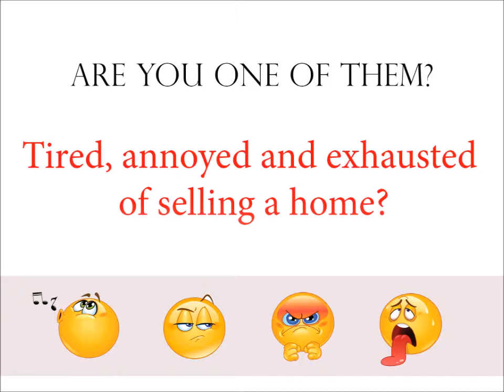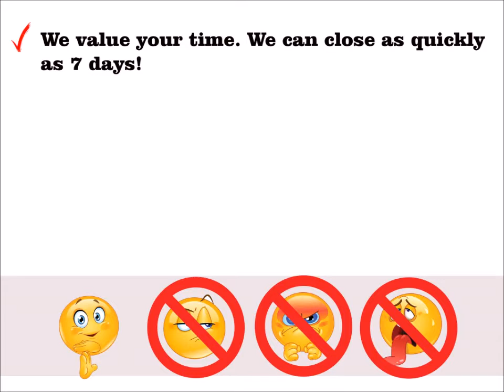SELL YOUR HOUSE FAST FOR CASH Pleasant Plains Washington DC | We Buy Houses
The benefits of a cash sale are real:
money fast

You don’t have to deal with a lot of people just “kicking the tires” and checking out your property for fun. We don’t waste your time. This is our business. That means you can sell your house fast in Pleasant Plains Washington DC

You don’t need to deal with any paperwork. We have it all covered. We buy houses in Pleasant Plains Washington DC.

Working With A Reputable Pleasant Plains House Buyer / Investor:
Always make sure that your cash buyer is reputable. At CashHouseBuyersPA.com, We buy houses in and around Pleasant Plains Washington DC. We offer over a dozen great references of past sellers we’ve helped, check out our testimonials and we’ll be happy to answer any questions you have so that you feel comfortable.

We pride ourselves on being a strong part of the Pleasant Plains community.  Our local mission is to help local Pleasant Plains Washington DC homeowners who need to sell your Pleasant Plains house fast do it quickly, at a price fair to you, and to help improve the beauty of neighborhoods one house at a time.

If you’re wondering about selling your house for cash in Pleasant Plains or just need to sell a property near Pleasant Plains, we can help you.